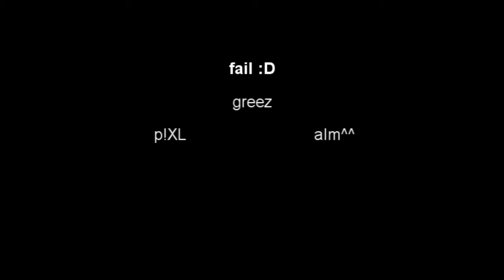CS:S | p!XL.aIm Weapon def xD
block mit waffe